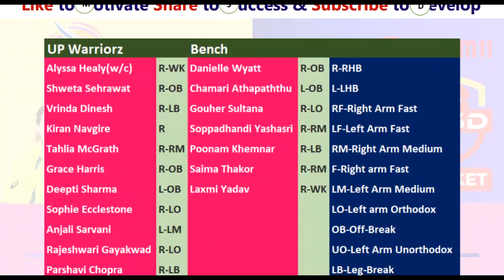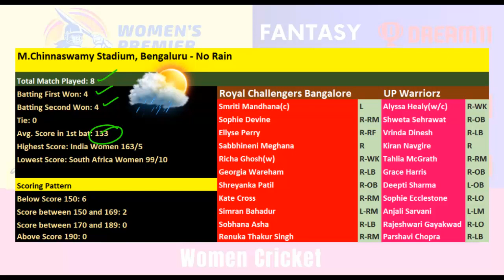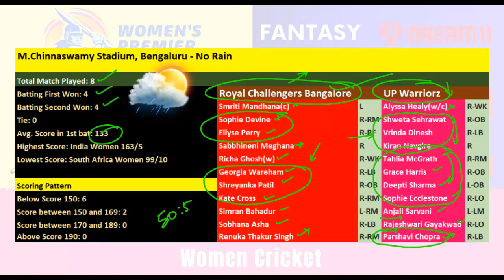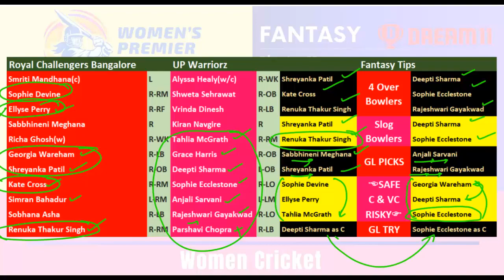BAN-W vs UP-W Dream11 Team Prediction in Tamil| WPL - Match 02| Women IPL| UPW vs BANW| 24/02/2024